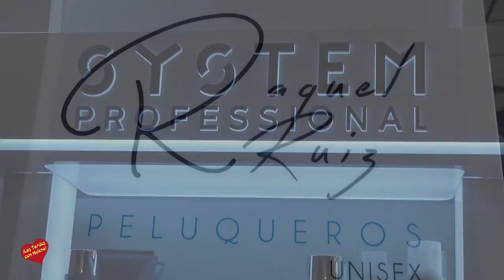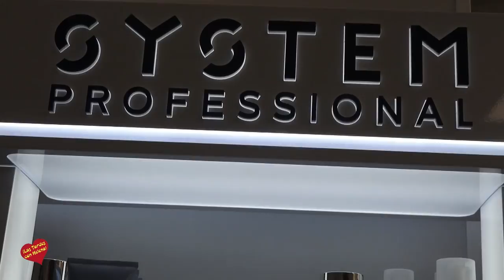Centro de Belleza y Peluqueria Raquel Ruiz Madrid